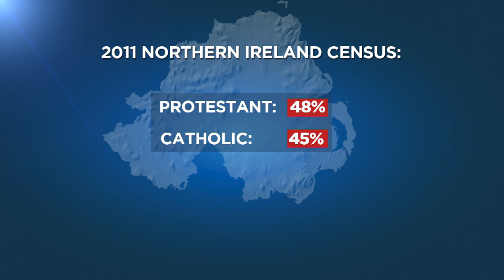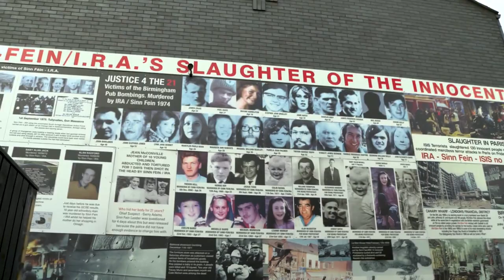Volkszählung in Nordirland: Wunsch nach Wiedervereinigung?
In Nordirland steht 2021 eine Erhebung an. Die jüngste Bevölkerungsentwicklung zeigt: Der Prozess der Wiedervereinigung nimmt mehr und mehr Fahrt auf.